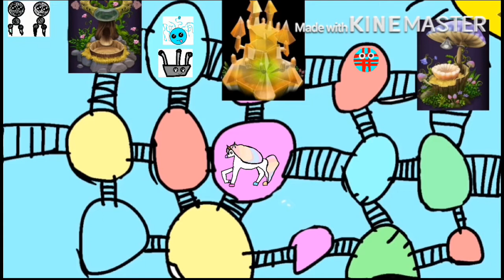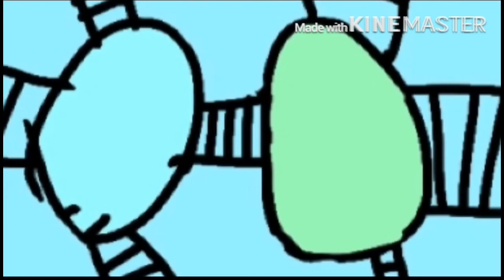Clone Island Remastered Full Song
Special thanks to:
Gatcha_Creator for some of the ideas, some of the designs, and the islands design.
My father for some other ideas.
FlipaClip for helping us make the designs.
Thumbnail inspired by My Singing Mammott’s MSM: To the Cosmos Full Song thumbnails.